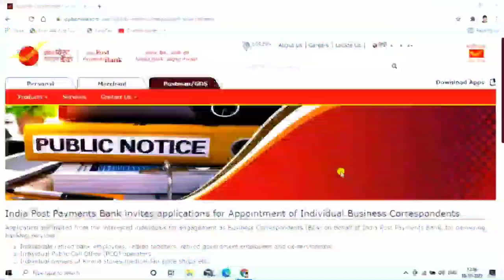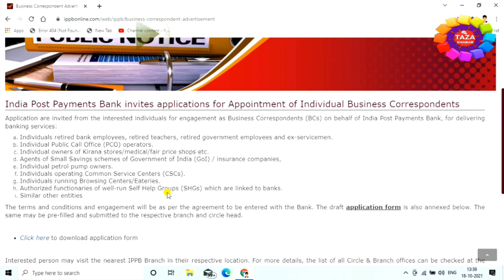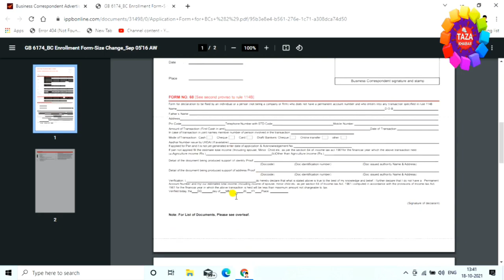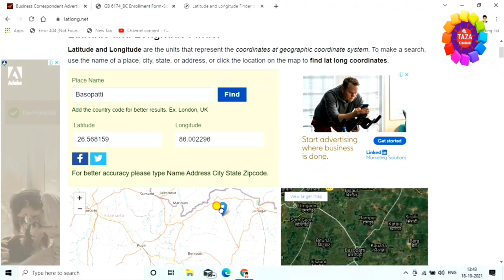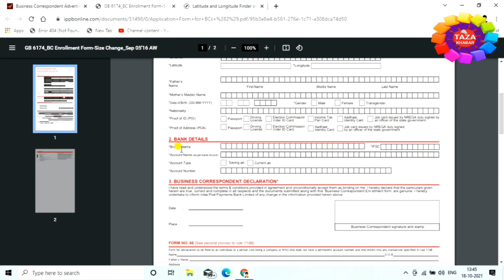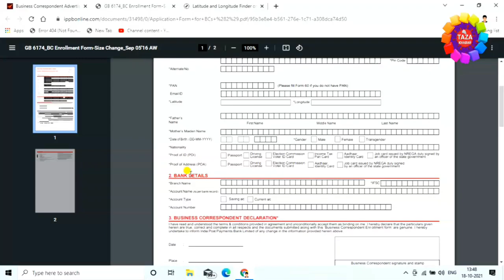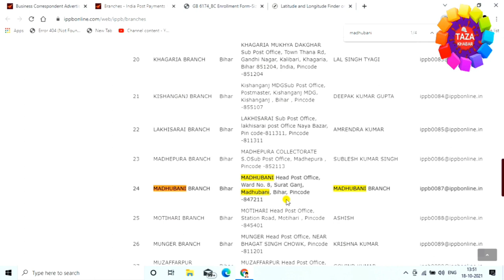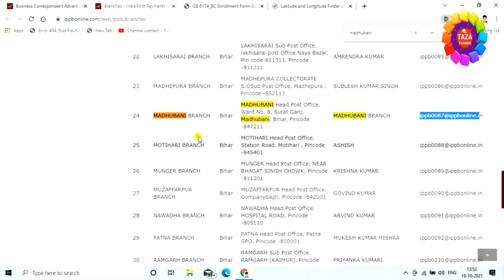India post payment bank csp kaise le 🤳 IPPB csp form kaise bhare 📝 india post bank franchise form 👌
India post payment bank csp kaise le, ippb csp form kaise bhare, ippb bc point kaise le ye sab is video me dekhiye. India post payment bank Business Correspondents (BCs) banne ka mauka de raha hai jiska process is video me dikhaya gya hai. koi bhi shop owner ya csc vle iske liye apply kar sakte hai

India Post Payment Bank is a specialised division of India Post which is under the jurisdiction of the Department of Post a department under Ministry of Communication of the Government of India. Opened in 2018, the bank had acquired about 4.0 crore customers by December 2020

Application are invited from the interested individuals for engagement as Business Correspondents (BCs) on behalf of India Post Payment Bank, for delivering banking services.

1) Individual Public Call Office (PCO) operators.

2) Individualowners of Kirana stores/medical/fire price shop etc.

3) Agents of Small Saving Schemes of Government of India (Gol) / insurance companies.

4) Individual prtrol pump owners.

5) Individuals operating common service centers (CSCs).

6) Individuals running Browsing Centers/ Eateries.

7) Authorized  functionaries of well-run Self Help Groups (SHGs) which are linked to banks

8) Similar other entities

tags for reference : india post payment bank csp kaise le,india post payment bank csp apply online,ippb csp,ippb csp kaise le,ippb csp registration,india post payment bank bc point kaise le,india post payment bank bc,how to get india post payment bank csp,how to get bank bc point,bank franchise business,tech news,technology,bank ka csp kaise le,ippb bc point,ippb bc registration,bc point kaise le,india post payment bank franchise apply online,raza,engineerraza,engineer raza,zoom,zoom channel,taza,taza khabar,bank bc point india post bank me account kaise khole,bank me account kaise open kare,mobile se ippb bc kaise le,mobile se ippb bank ka apply kaise kare,laptop se ippb bc ke liye kaise apply kare,india post bank me apna account kaise open kare,india post bank bc kaise apply kare mobile se,india post bank ka franchies kaise liya jata hai,post bank ka franchies kaise apply kiya jata hai,ippb,india post bank,bank apply account,bank ippb

Engineer raza